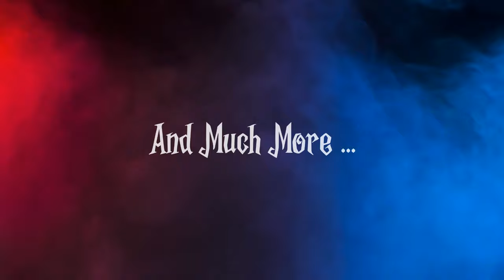Scribbler Productions Halloween 2023 Trailer: FRIENDSHIP IS TRAGIC 2 & HISTORY REPEATS ARE BACK BABY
A̴̡̳̒͐̌r̴̳͙̤̗͎̪̽̇́̈́̉̌̇͌͝ę̷̡̤̹̹̹͔͔̻̘͍̫̗͇͋̓̂̎̃̾̈́̀͛̈́̋̔̉̚͝͝͠ͅ ̷̨̡̨̩͚͍̲̱̹̤̎̒͋̐ͅy̴̧͈͕̥̯̦̩͕͉̱̝͒͐͂̈́̊̊̑͆̈̽͘̕͜͜͝o̸̧̧̢̡̧͙̜͍̻̥͕͕̥̠͇͍̺̳̿̋̐̕ų̴̢̳͎̹͇̇̏̇̑̄̈́̋̑͐͜ ̶̻̠̣̯̙̘̘͍̜̏̒r̷̞͕̖̹̝̱̾̄̒́̀̈́̉̾̏͘͝͝e̴̡̻̣̮̟͕̦͉̫̰̥̯̦̪͎̗͈̮͗̈́̾̽̆̒̑̑̉́͒̀̎͝͝ǎ̵̛͓̞̣͚̥͙̞̞͎͎̞̤͈̌̈́͆̈͊͑͂̕̕̕ͅͅḑ̸̡̗̱̲͙̮̹̣̲͂̉́́͒͒y̸͔̭̤̭̰̤͉̩͓͖͍͈͉̼̬̰̳̎̍̍̃̓̃̉̇͜?̸̨̢̻̹̞̱̪̠̉̀͊̓͋̿̇̇̾͜͝

Cinematic Dramatic Inspiration and Motivational Trailer (MEDIA MUSIC GROUP)